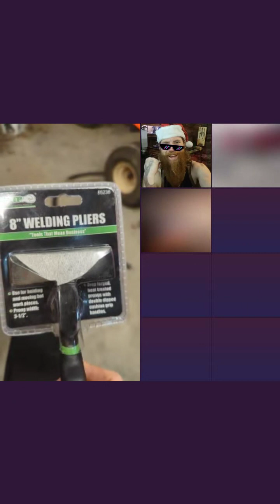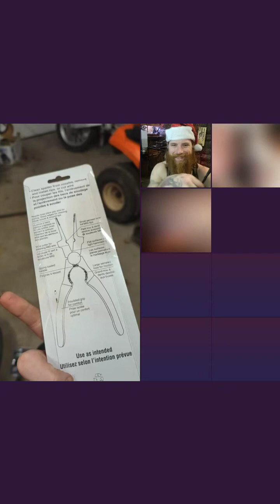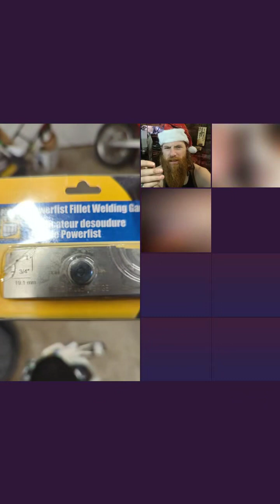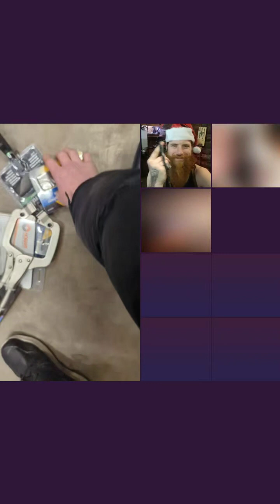✔ NPC Blacksmith Livestream Game (2023)